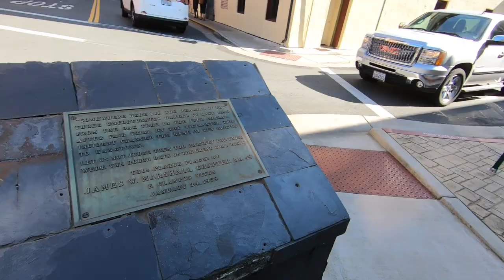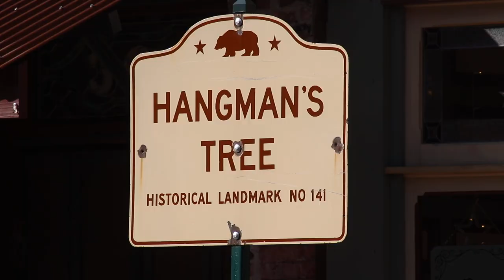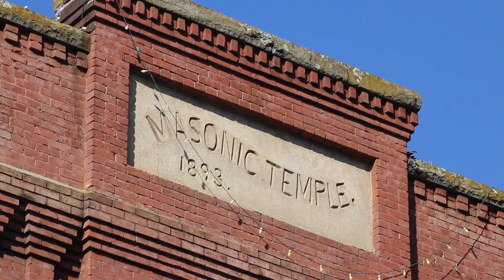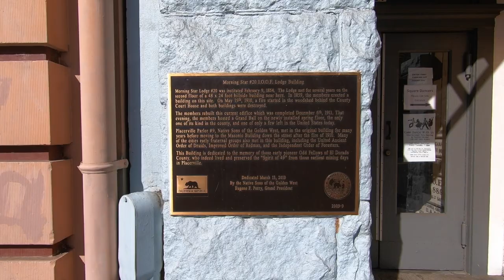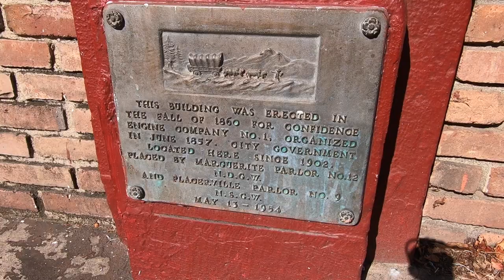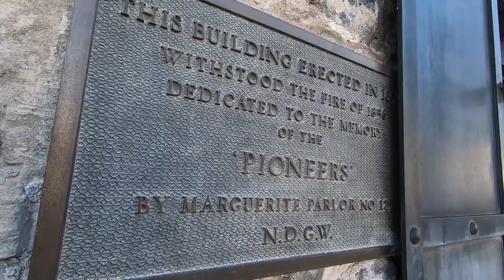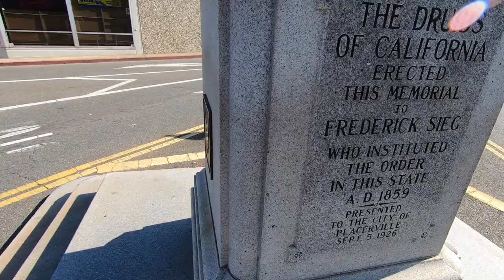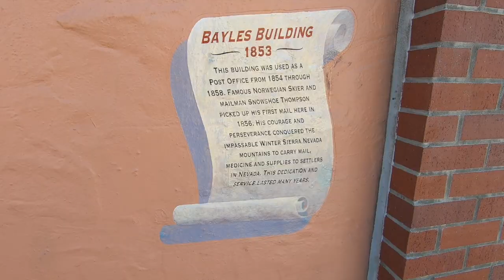Visiting Historic Placerville in California's Mother Lode Country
Join Jeff and Sarah as they visit Main Street in historic Placerville, California, where gold miners descended upon this area of El Dorado County to strike it rich as early as 1848. On this episode of "History Hunters"Jeff will explain why the town had an early reputation of lawlessness.